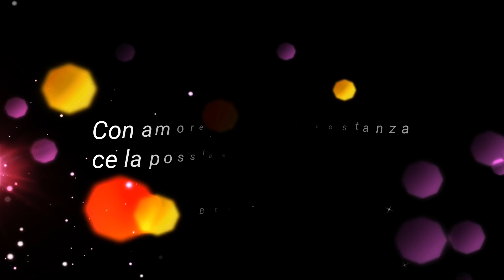Autismo. LETTERALE e TACITURNO ma VERO😍.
Oggi abbiamo dedicato la giornata nel creare  e fargli ripetere a Christian delle frasi più ricche di vocaboli visto che  negli ultimi giorni si dimostra un po' più taciturno e disinteressato nel comunicare riguardo ad argomenti poco o non interessanti per lui .  Nel autismo purtroppo la terapia deve essere graduale e costante altrimenti i bambini rischiano di isolarsi troppo ,creando delle barriere che limiterebbero la loro percezione, conoscenza ed accettazione di se stessi e del prossimo. È un periodo nel quale dobbiamo lavorarci molto con lui e anche se faticoso ci piace metterci in gioco,spronando con amore e  pazienza  la sua intelligenza , sensibilità e capacità  di raggiungere ogni nuovo obiettivo ed autonomia.
Un abbraccio grande a tutti voi!!
a presto!